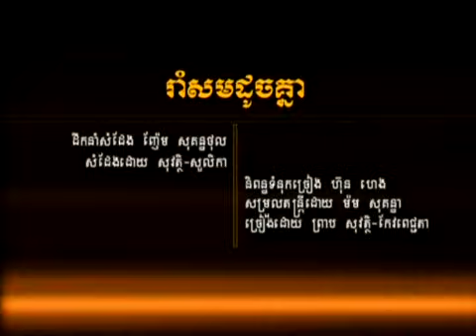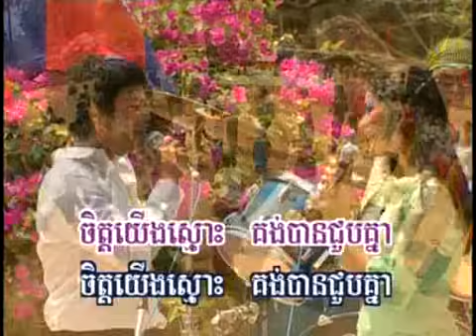Rorm Som Doch Kneah - Preab Sovath & Keo Pich Chenda [Khmer Karaoke]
Voices of: Preab Sovath & Meng Keo Pich Chenda
Cameo Appearances: Sim Solika & Sapoun Midada

Dance: Madizone